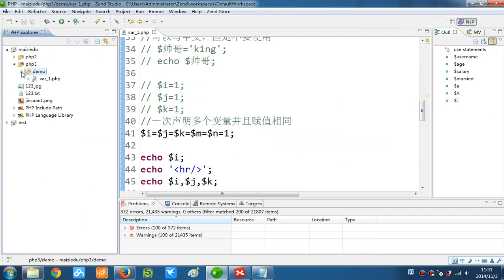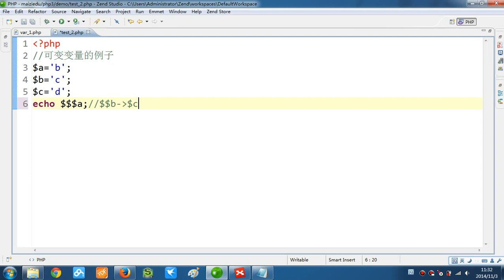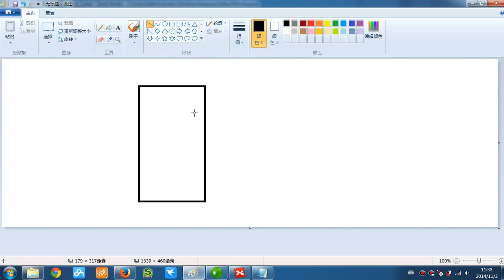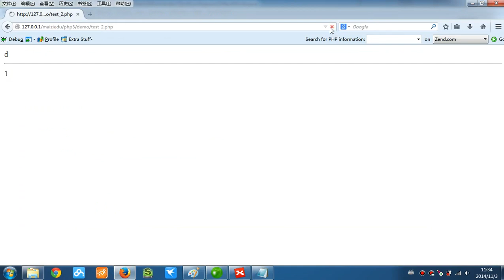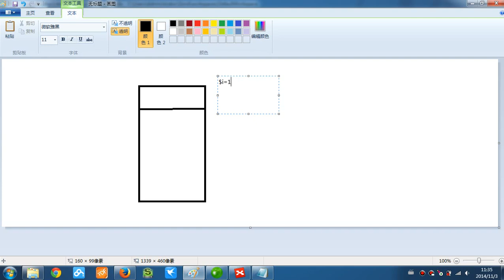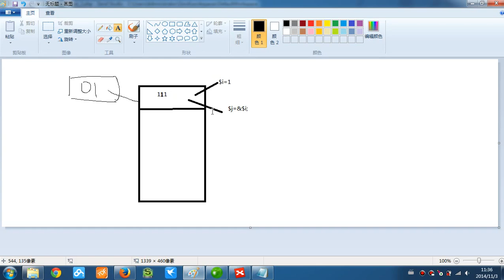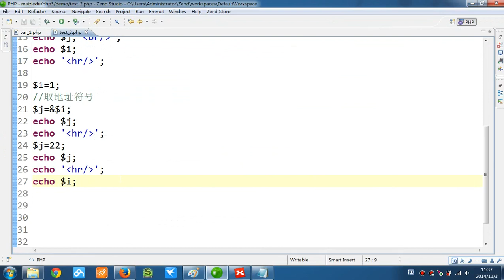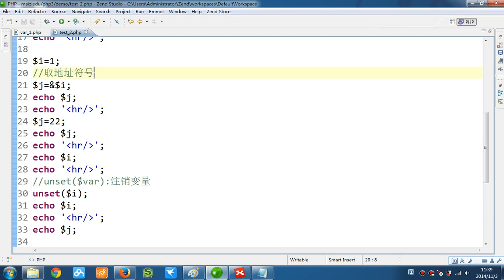PHP语言编程基础6 PHP变量 2 3